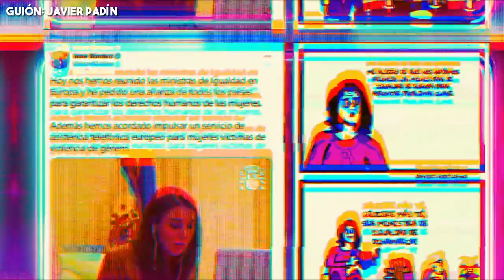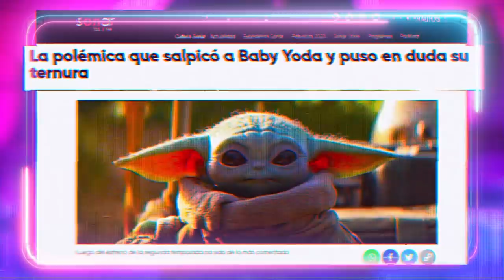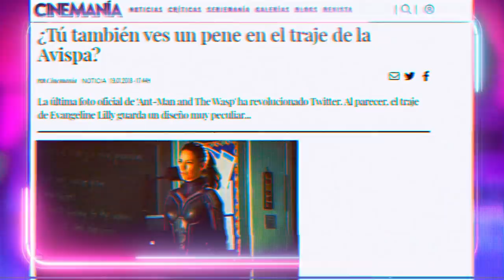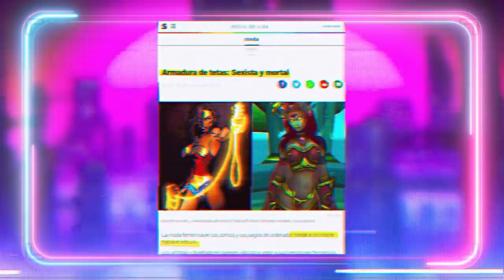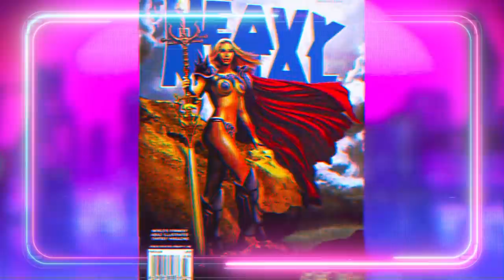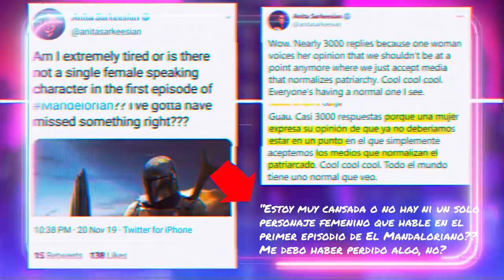🤣ANITA SARKEESIAN vs. THE MANDALORIAN (otra vez)🤨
❤MEME de Irene Montero❤ @nootnootasno
💥Javier Padín en twitter: @brisbick

00:00:01

00:03:37

00:06:57

00:10:44